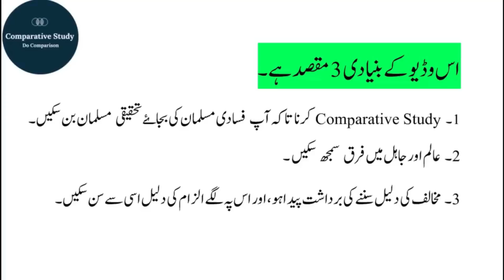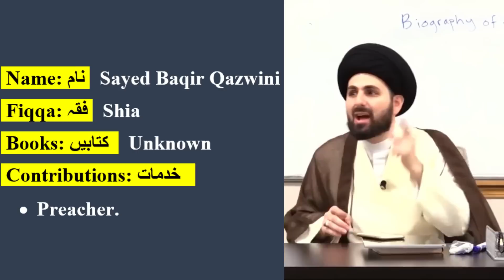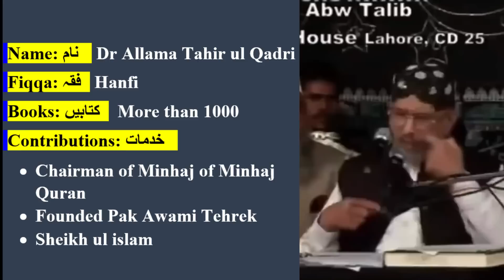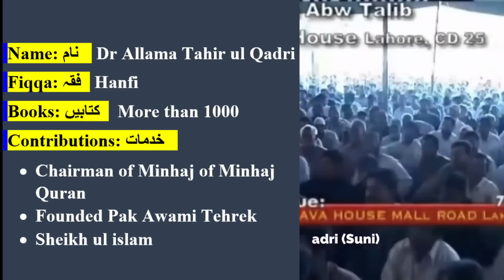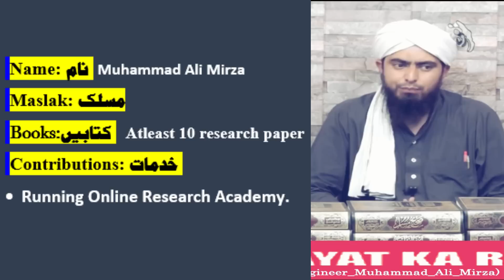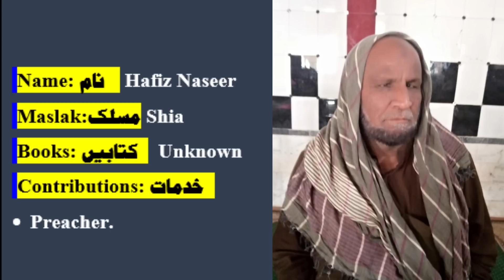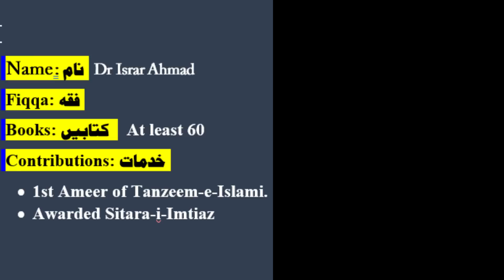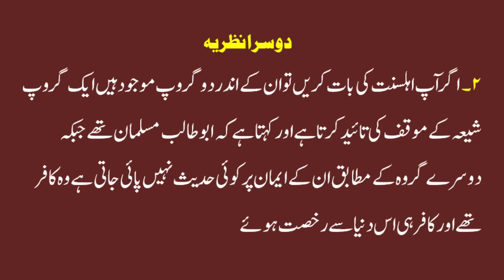Hazrat Abu talib kafir ya muslman || Comparative Study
Hazrat Abu talib kafir ya muslman  by Taoseef ur rehman
 Hazrat Abu talib kafir ya muslman by Mufti Tariq masood
 Hazrat Abu talib kafir ya muslman by mufti haneef qureshi
Kia Hazrat Abu talib musalman the by javed ghamdi
 Hazrat Abu talib kafir ya muslman by tahir ul qadri
Kia Hazrat Abu talib musalman the by muhammad ali mirza
Kia Hazrat Abu talib musalman the by muhammad rizvi
Kia Hazrat Abu talib musalman the by dr israr ahmad